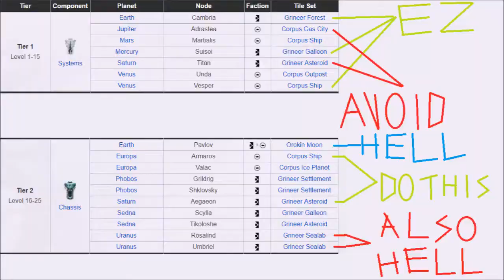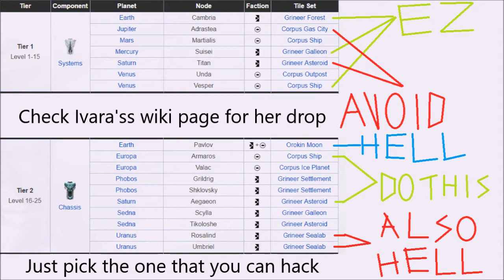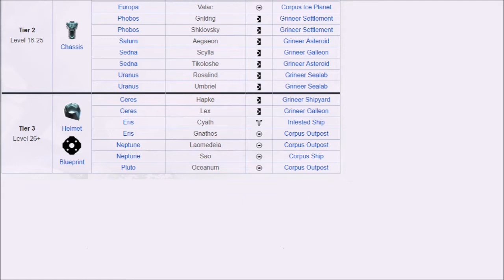Let's Silently Play Warframe: Farming Ivara and Spy Missions Part 1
This may teach you bad habits but it will get the job done.